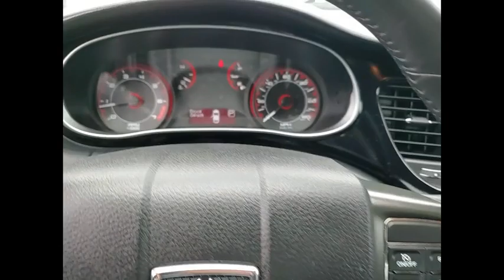2021 Honda CR-V St Charles IL S10966A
2021 Honda CR-V EX-L